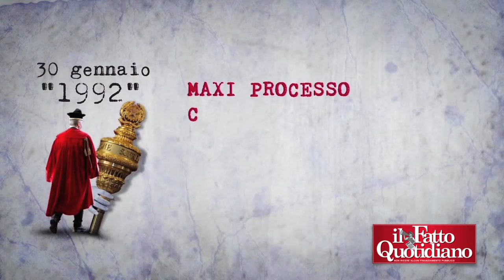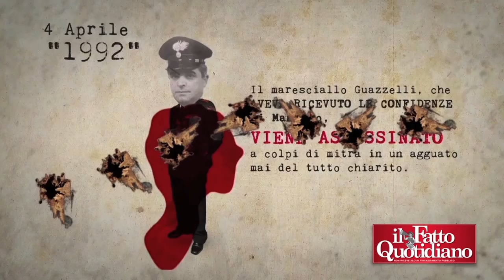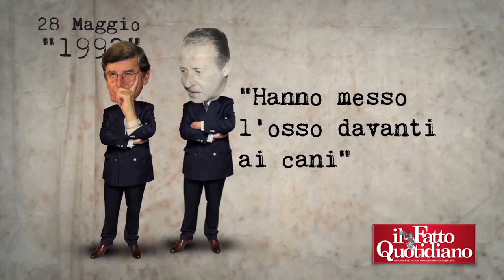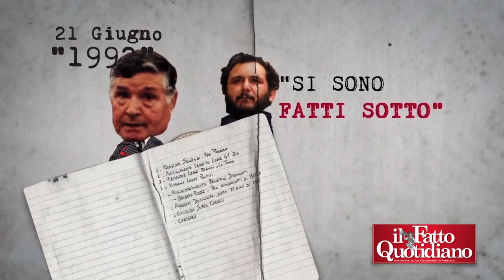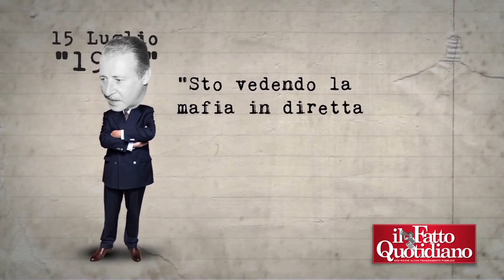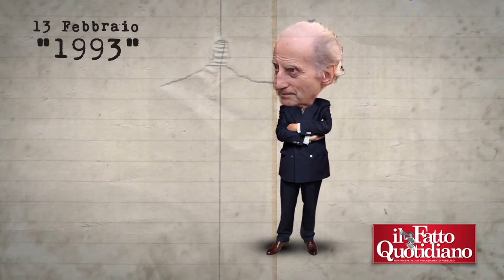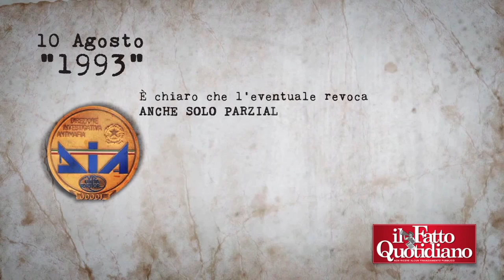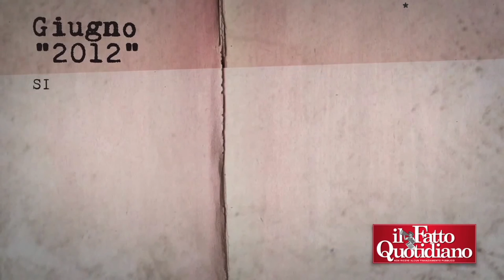Tutorial TRATTATIVA STATO MAFIA - Guzzanti - M5S - Il Fatto - ITALIANI ALL'ESTERO TV